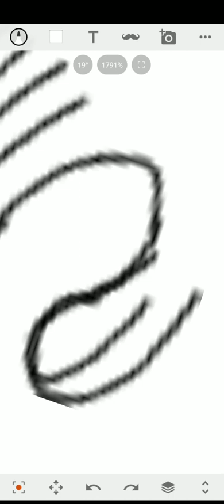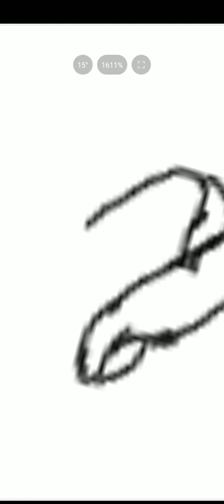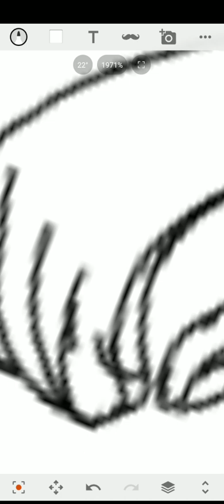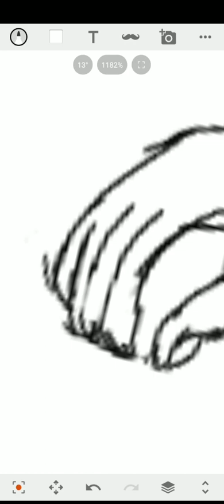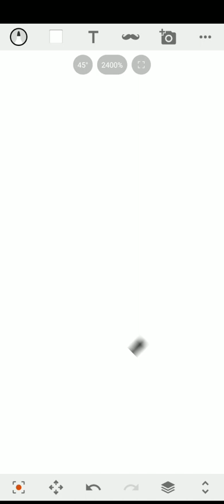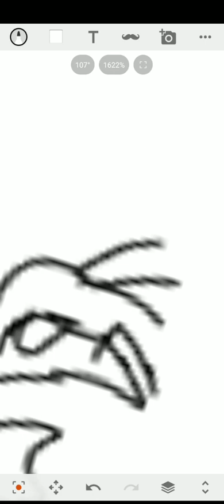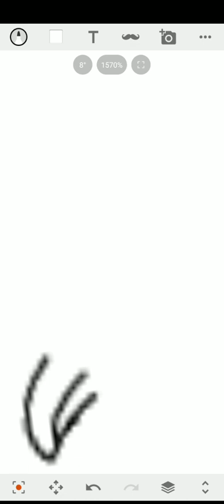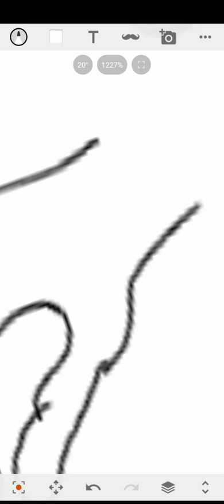tryna draw some hands free hand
I normally just do edits, but I wanted to try drawing from scratch, I was actually gonna make it for a meme, but got hooked.